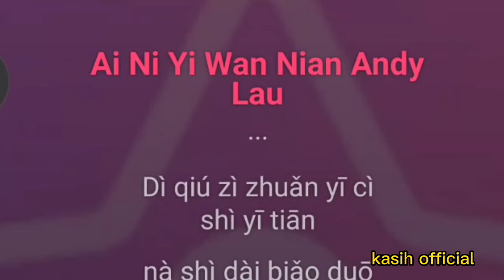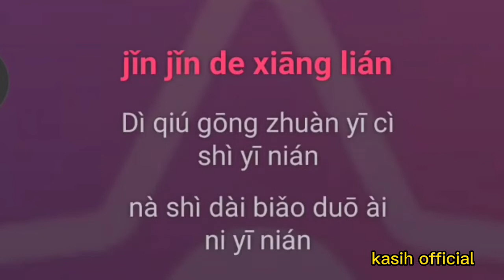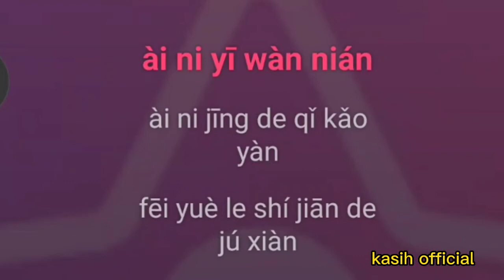ai ni yi wan nian karaoke male